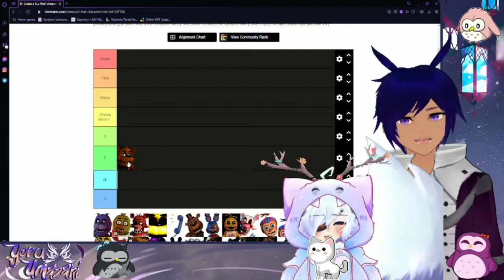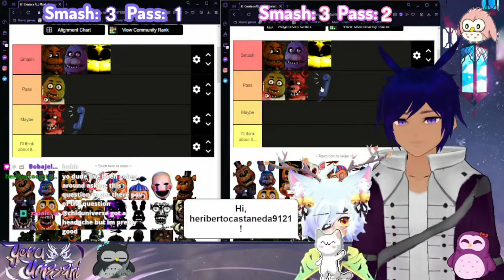Vtuber's SMASH or PASS: FNAF Animatronic's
I joined my buddy Yoru on his stream to do a smash or pass on fnaf animatronics~